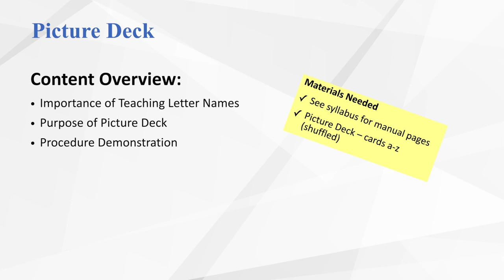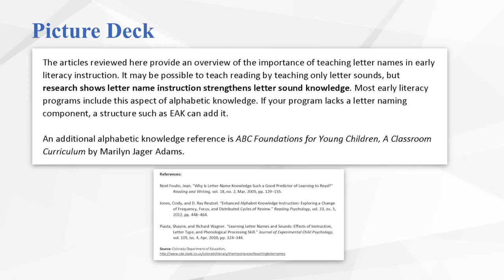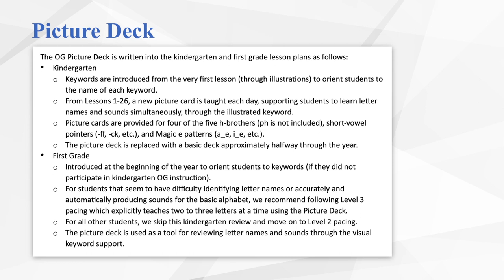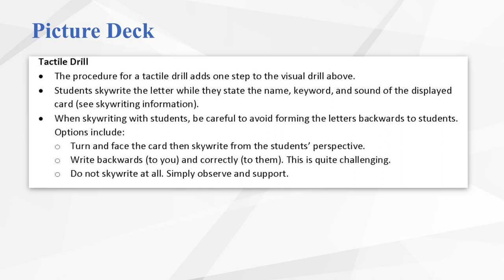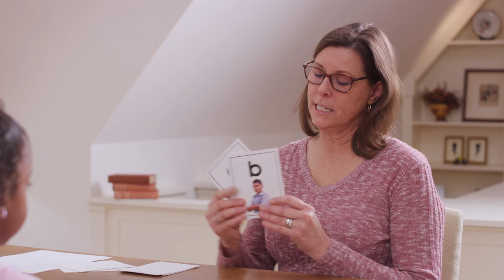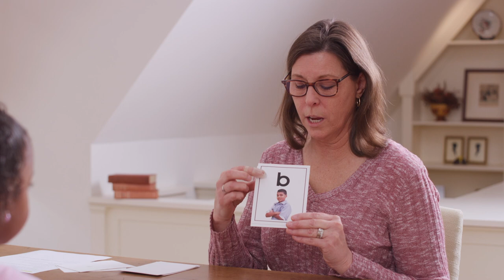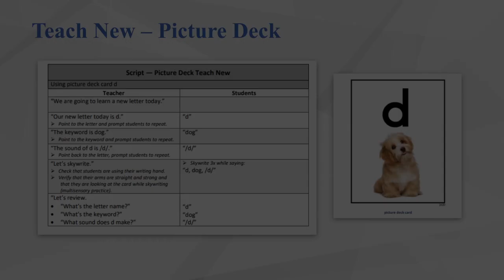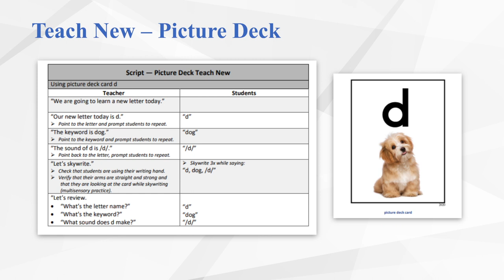Picture Deck – Visual and Tactile Drills